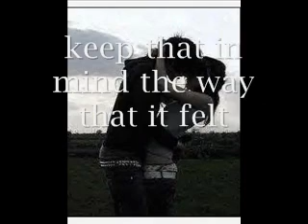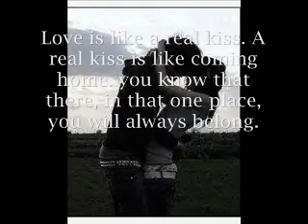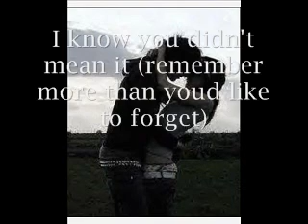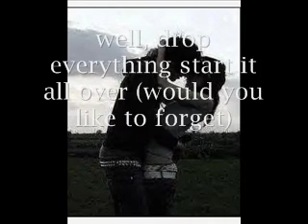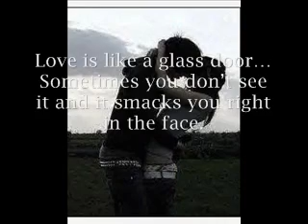Taking Back Sunday - This Photograph is Proof lyrics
this photograph is proof lyrics
by taking back sunday
made by dave